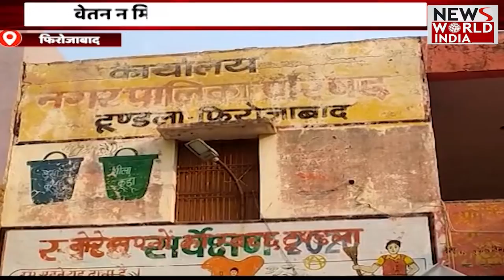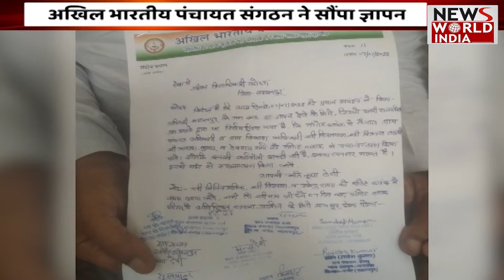Special Bulletin: UP की हर छोटी बड़ी खबर। शाम तक की खबरें | Breaking News । News World India